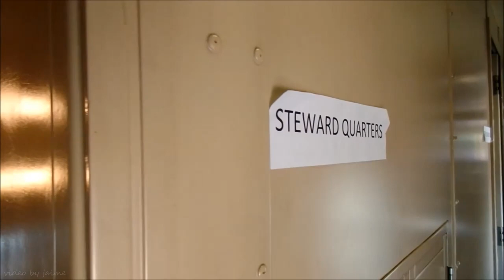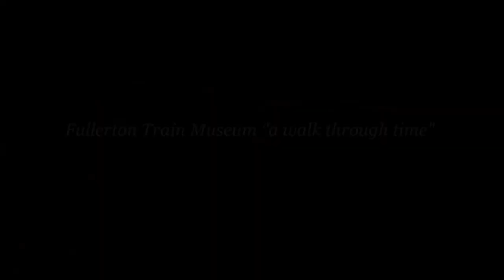Union Pacific Lounge Car Diner 1949 | New Restoration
Complete Restoration, 1949 Union Pacific lounge car diner, lunch counter café, kitchen. Train museum in Orange County, California. Historic train cars and cabooses with a period of décor, open the first & third Saturday of every month. Walk through Time, Union Pacific Lounge Car Diner and Caboose's

Come explore the railcar collection, guided tours are available. The railcar collection consists of three historically significant cabooses, representing the three railroads that served Orange County in its early days, and two 1940s Union Pacific lounge cars in period décor.

Museum Information:
1929 Santa Fe cupola style waycar (caboose)
1942 Union Pacific cupola style caboose
1961 Southern Pacific bay window caboose
1949 Union Pacific lunch counter/diner/lounge car
1949 Union Pacific dormitory/lounge car

Days: 1st and 3rd Saturdays of each month, Admission is Free
Hours: 9 a.m. to Noon
Admission: Free
Location: Fullerton Train Museum
200 East Santa Fe Avenue
(House tracks at east end of Fullerton Train Station)

Jaime Exploring